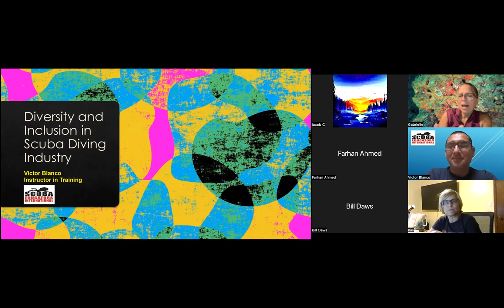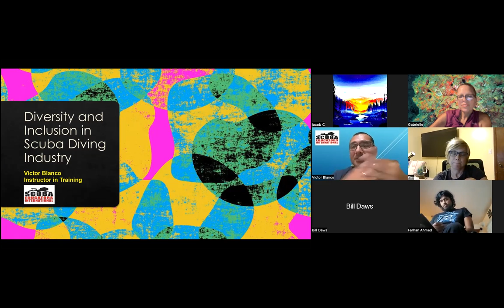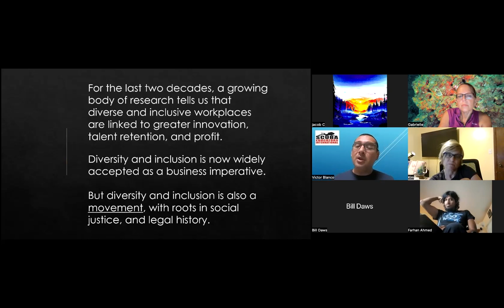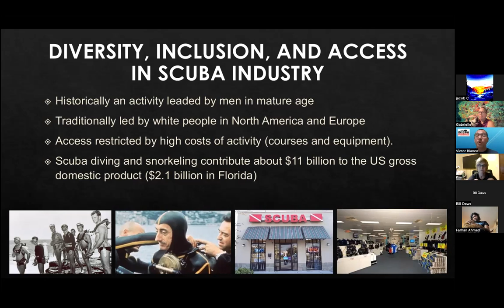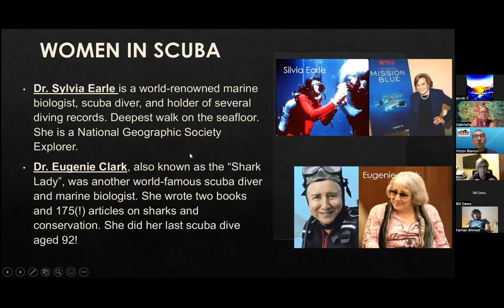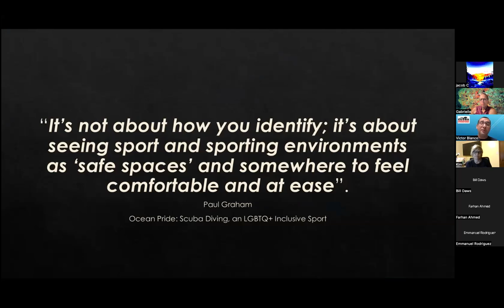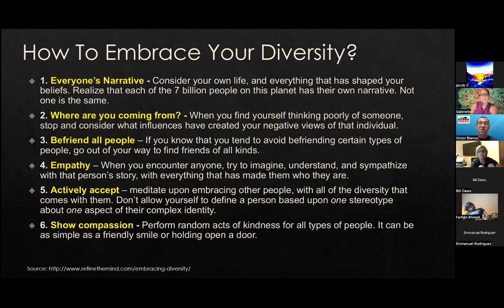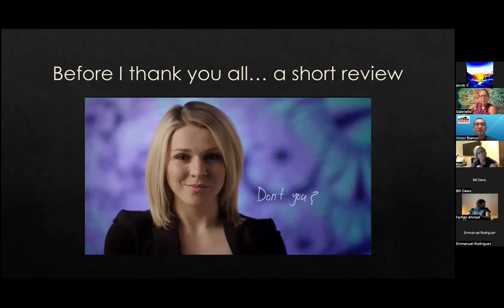Victor Blanco Instructor Lecture on DEI 7 Jun 2022 for SCUBA Instructor Trainer Gabrielle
Victor was assigned the topic of Diversity, Equity, and Inclusion in the SCUBA industry toward his instructor certification